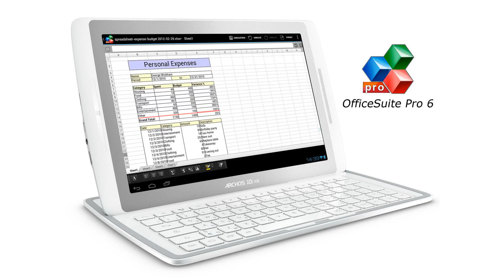Archos 101 XS Gen 10